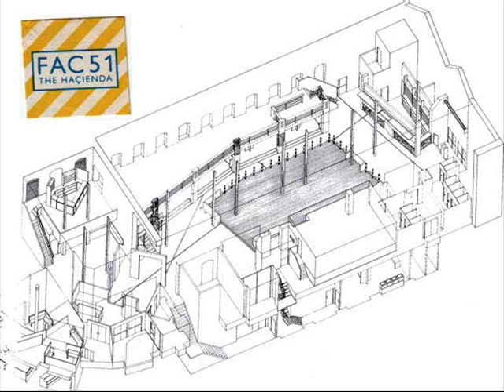Το κάπνισμα βλάπτει σοβαρά εσάς και τους γύρω σας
kewlass ch00nage